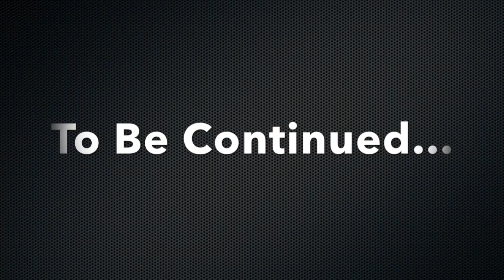WYBH Neurofeedback Documentary Part 2 (Trigger Warning)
Instrumental Music by: ADELE